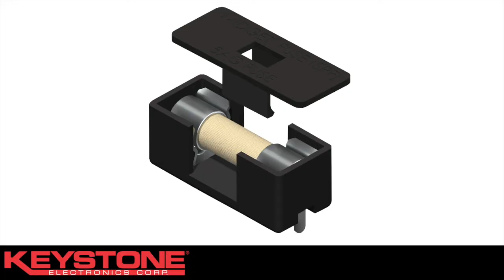Fuse Clips and Holders vFINAL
This video is about Product Video - Fuses-  v4